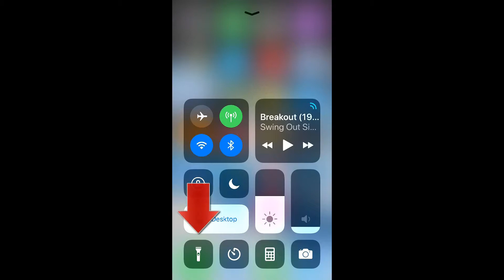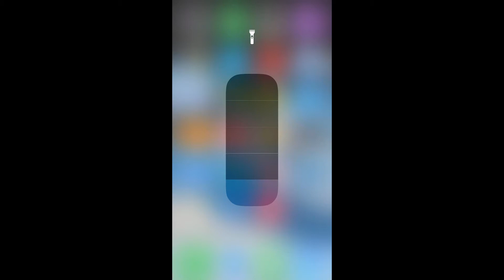Datos y Trucos del iPhone: Como cambiar la intensidad o brillo del flash (Nuevo en IOS 11)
Hola amigos, hoy les muestro como cambiar la intensidad o brillo del flash en la cámara de su teléfono iPhone.  Esto es algo útil y nuevo en el IOS 11.  Gracias y saludos.